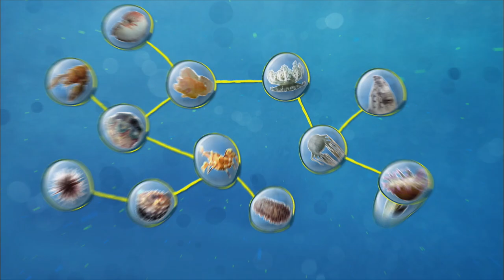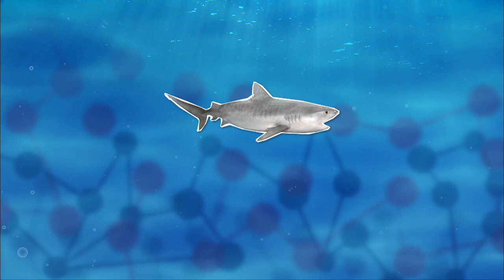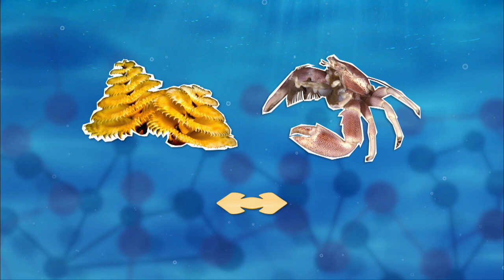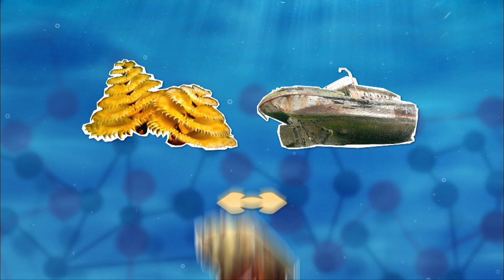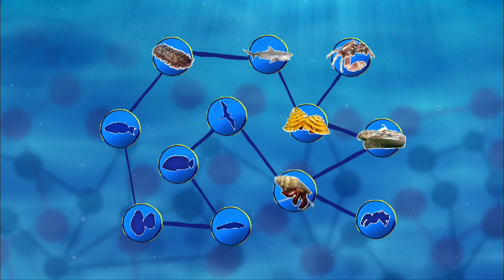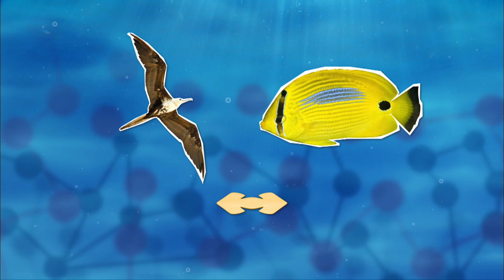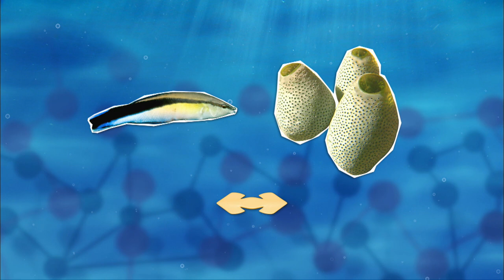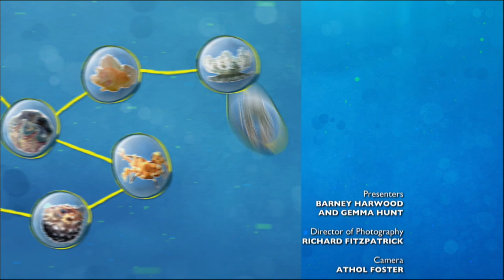Snot-guzzling parrotfish to poo-cleaning cucumbers, - Barneys Barrier Reef 14/20 - Go Wild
Barney Harwood and Gemma Hunt meet extreme recyclers in the Barrier Reef. Nothing goes to waste in this ocean - from snot-guzzling parrotfish to poo-cleaning cucumbers, not to mention the waste disposal tiger shark, everyone here is keen to be green!